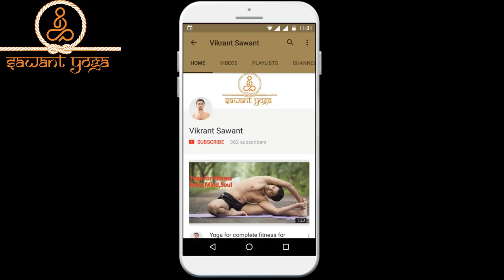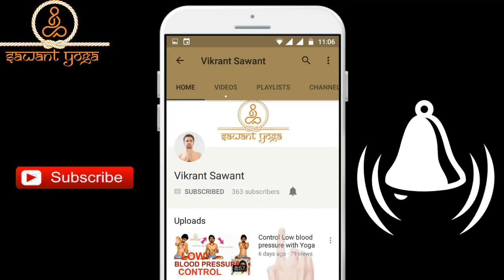आसान जबरदस्त क्रिया मन और मस्तिष्क की शांति पाए jyoti tratak ज्योति त्राटक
त्राटक क्या है? आप इसे कुछ ऐसे समझ सकते हैं कि जब कोई इंसान चरम बिंदु पर एकाग्रचित्त होकर ध्यानस्थ होता है तो वह बोध अवस्था में होकर भी आसपास के वातावरण से निरपेक्ष हो जाता है। ऐसे में उसकी समस्त चेतना का केन्द्र बिंदु अंतः की ओर रूपायित होने लगता है। यही वह उच्चतर अवस्था होती है जबकि साधनारत इंसान की संपूर्ण शक्तियां एकाकार होने लगती हैं और वह दूसरों को आकर्षित और वशीभूत कर सकने में सक्षम होता है।

क्या हैं त्राटक साधना विधि: इस साधना के लिए माध्यम कुछ भी अपनाया जा सकता है किंतु इसके लिए प्रज्वलित, अग्निमय अथवा अस्थिर बिंदु वाले माध्यमों का प्रयोग करना श्रेयस्कर है

त्राटक के लाभ: इतनी बातों के बाद आप जरूर इसके लाभ को लेकर उत्सुक होंगे। तो जान लें कि त्राटक का सर्वप्रथम लाभ है कि सिद्धि के पश्चात आपकी तरफ देखने वाला जनसमूह आपका विरोध नहीं कर सकता है। सामने उपस्थित भीड़ आपके अनुकूल होने के लिए बाध्य हो जाती है। दूसरा बड़ा लाभ ये है कि आप भविष्य में घटने वाली किसी भी घटना का पूर्वानुमान लगा सकने में सक्षम हो जाते हैं।

Music credits
Bensounds.com